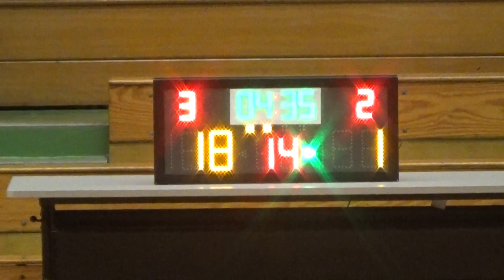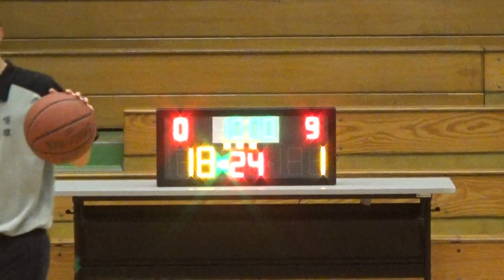20160226 THE X FACTOR VS SWEAT 2nd Quarter